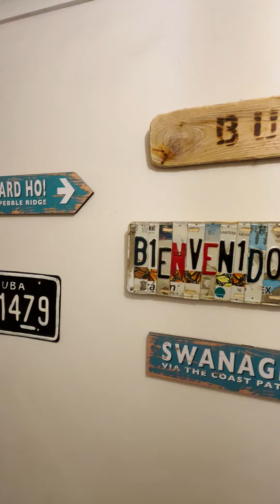🏡 Spacious 2-Bedroom Flat Tour in Trinity House, Andover | Drone & Internal Walkthrough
Join us for a drone and internal tour of this stunning 2-bedroom flat in Trinity House, Shepherds Spring Lane, Andover! Offering 737 sq ft of space, this flat is ideal for professionals, families, or investors. Inside, you'll find:

🛋️ Spacious living/dining room (22'1 x 14'3)
🍳 Modern kitchen with ample storage
🛏️ Two generously sized bedrooms
🚗 Allocated parking
📍 Trinity House, Andover

🛍️ Close to Andover town centre
🚆 Easy access to Andover train station with links to London
🍽️ Nearby shops, supermarkets, and restaurants